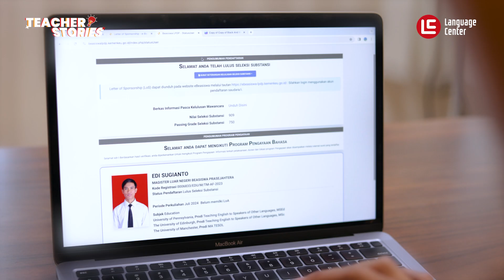TEACHER STORIES: Rahasia Mr. Edi meraih beasiswa LPDP - Kampung Inggris LC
"Belajar dari Guru Inspiratif di LC: Cerita Sukses Mr. Edi ✨

Kampung Inggris LC, punya moto 'The more we learn, the more we share' – dan ini bener-bener diwujudin sama teacher hebat kita. Yuk kenalan sama Mr.Edi, inspiring teacher. Pengalaman dan prestasinya top-notch, setiap ilmu yang dimiliki langsung dishare ke kamu, LC’ers.

Mr. Edi itu contoh nyata! Gak kenal lelah improve skill, bahkan di tengah jadwal mengajar yang padat. Dan guess what? Usahanya bukan sia-sia, Mr. Edi kini berhasil meraih beasiswa LPDP ke University of Pennsylvania, USA! 🚀
Banyak member LC yang terinspirasi sama Mr. Edi. Mereka ikutin jejaknya, semangat belajar Bahasa Inggris, dan banyak member yang akhirnya juga lolos beasiswa ke luar negeri.

Bahasa Inggris itu powerful banget buat masa depanmu. LC’ers yuk wujudin mimpi mu bersama LC dan teacher yang awesome, tidak ada yang mustahil.

Let's achieve greatness together

Yuk join youtube membershipnya kampung inggris LC dan upgrade skill bahasa Inggrismu. Caranya? klik link di bawah ini, ya!
Kalau mau belajar bahasa Inggris Offline english camp yuk klik link dibawah ini!
FIND US ON ANOTHER PLATFORM!